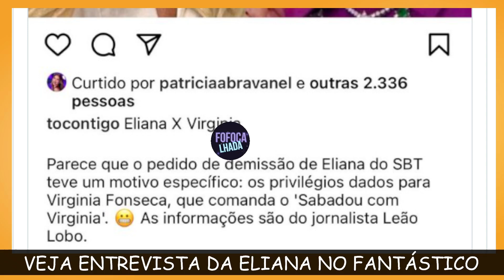ELIANA VAI SER USADA NA GLOBO: ATÉ PUBLICIDADE VÃO CONTROLAR; NOVO REALITY SHOW - GLOBBOPLAY HOJE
ACOMPANHE O BBB24: LIVES SOBRE O NOVO REALITY SHOW COM NOTÍCIAS AO VIVO BBB24. TUDO SOBRE O BIG BROTHER BRASIL AO VIVO E A LISTA BBB24 COM MUITA FOFOCA DE QUALIDADE. SAIBA QUEM ESTÁ NO PAREDÃO ESTA SEMANA E A TRETA NO BBB HOJE. SAIBA QUEM VENCEU A PROVA DO LÍDER, ANJO E TUDO DO GLOBBOPLAY AO VIVO HOJE!! .

Comentários ao vivo sobre Reality Show ao vivo voce encontra por aqui. Últimas notícias de BBB, A Fazenda entre outras fofocas com muita interatividade.

Muito obrigada a todos que ajudam o canal com qualquer valor!